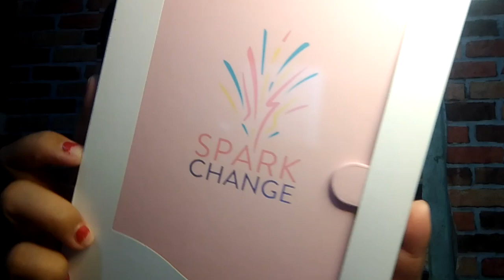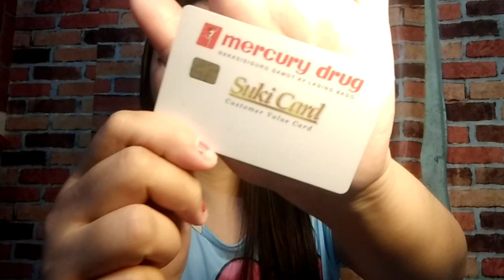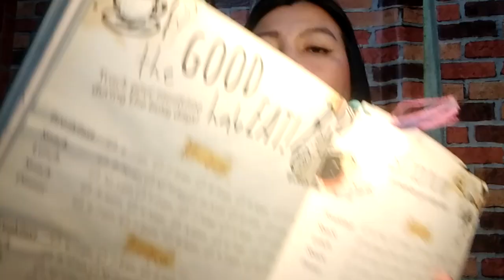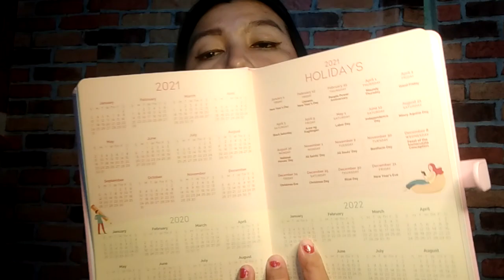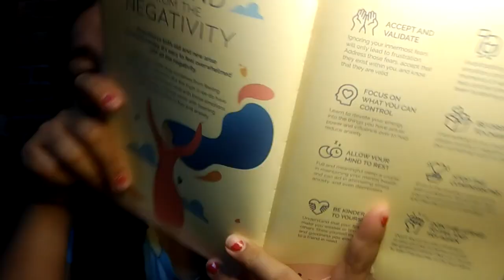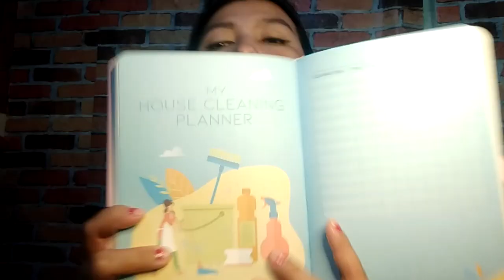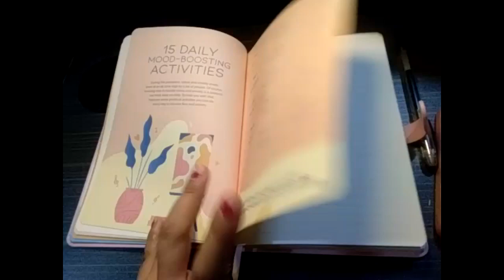Mercury Drug Suki Daybook 2021; Unboxing and Flip Through | How to Avail?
My Channel Member